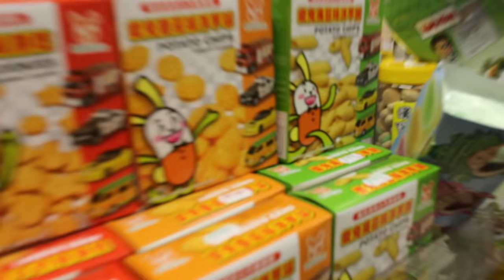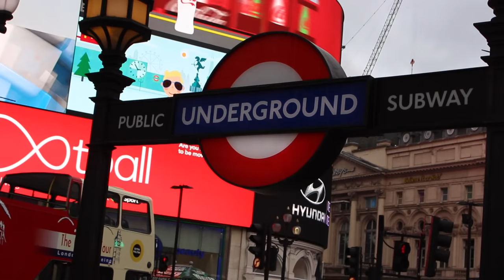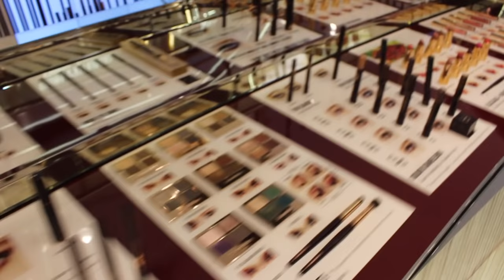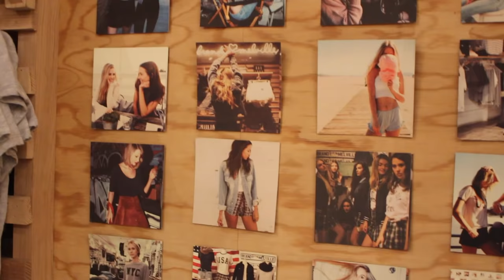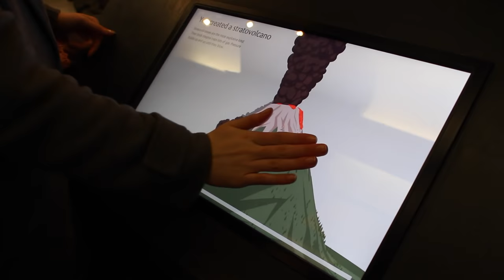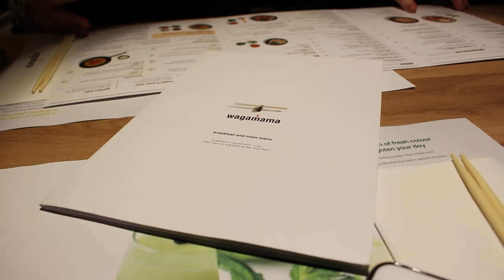- A London Vlog -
A little vlog of our 4 days down in London, can't wait to go back already - best place ever!